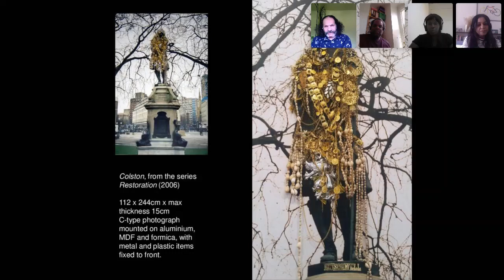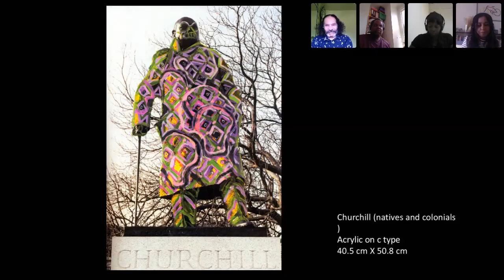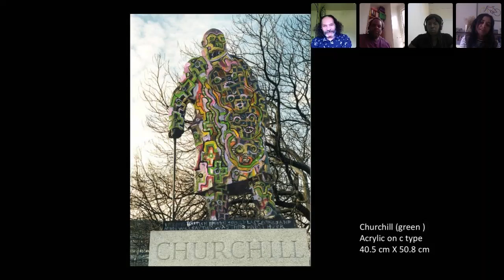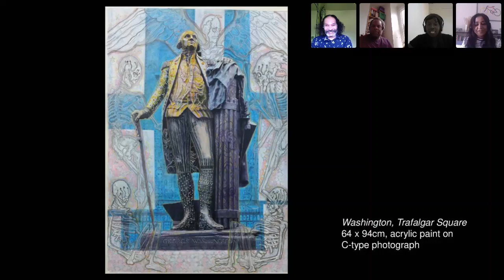Panel Discussion: Decolonising Arts and Culture?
graduateshowcase.arts.ac.uk

As the Black Lives Matter movement continues to make waves around the world, underlining the urgent need to commit to meaningful anti-racist action and address the colonial legacies of our institutions, this panel discussion examines the power and potential of arts and culture in driving social and cultural change.

The Panel
- Chair: Professor Shahidha Bari, Professor in Fashion Histories and Cultures, London College of Fashion
- Hew Locke: Sculptor and artist
- David A. Bailey MBE: Photographer, writer, curator
- Grace Ndiritu: Artist

This event took place on Tuesday 4 August as part of the UAL Graduate Showcase event programme.